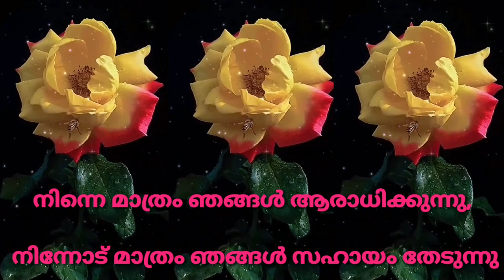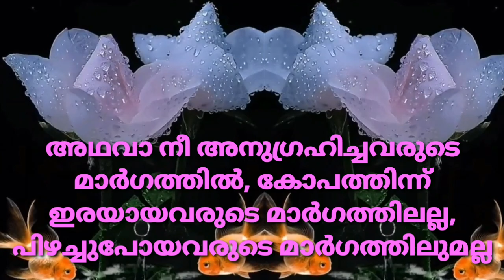നീ ഞങ്ങളെ നേരായ മാർഗ്ഗത്തിൽ നയിക്കേണമേ 🤲 | Surah al Fatihah | سورة الفاتحة | ഫാതിഹ| Abdul Kareem C A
Fatiha
Al Fatiha
Al Fatihah
Surah al Fatihah
Suratul Fatiha
Quran
Holly Quran
Holly Quran al Fatihah
Fatiha recitation  and Malayalam meaning
Al Fatiha recitation and Malayalam meaning
beautiful_recitation_of_Surah_al_Fatihah_and_Malayalam_beautiful translation in Malayalam
beautiful recitation of Surah al Fatihah
Beautiful Surah al Fatihah recitation and Malayalam meaning
Malayalam Fatiha
Quran Channel
Channel for Quran
ഫാതിഹ
ഫാത്തിഹ
അൽ ഫാതിഹ
അൽ ഫാത്തിഹ
സൂറത്തുൽ ഫാതിഹ
സൂറത്തുൽ ഫാത്തിഹ
മലയാളം ഫാതിഹ
ഖുർആൻ ചാനൽ
ഫാതിഹ പാരായണവും അർത്ഥവും
സൂറത്തുൽ ഫാതിഹ പാരായണവും മലയാളത്തിൽ അർത്ഥവും
سورة الفاتحة
قراءة سورة الفاتحة  والترجمة في المليباري
قراءة جميلة سورة الفاتحة
الفاتحة
قرآن كريم الفاتحة
تلاوة الفاتحة
قراءة ممتاز لسورة الفاتحة
فيديو لسورة الفاتحة
قناة القرأن الكريم
Abdul Kareem C  A Manjaly
Abdulla Abdul Kareem Manjaly
Manjaly
മാഞ്ഞാലി